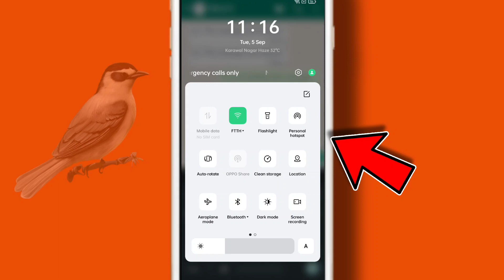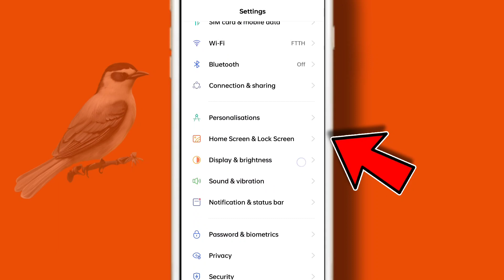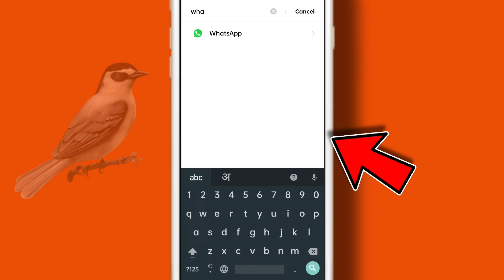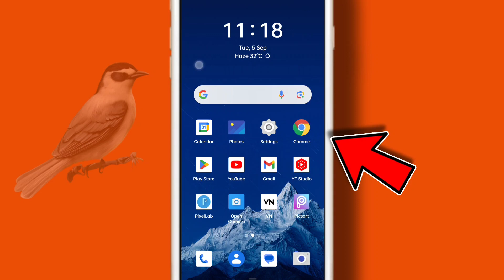WhatsApp nahi chal raha hai kaise theek Karen | WhatsApp not opening problem solve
in this video. namaste friends is video mein Maine bataya hai ki agar aapki WhatsApp app open nahin ho rahi hai WhatsApp app nahin chal rahi hai to usmein kya problem ho sakti hai is video mein kuchh settings batai gai hai jinhen karne ke bad agar aapke WhatsApp mein vahi sem problem hai to fir vah open hone lagegi to agar Jo problem aapko dikhai gai hai vah ise problem aapke WhatsApp per bhi aati hai to fir video Ko dekhkar aap apni problem ko solve kar sakte hain video acchi Lage to like Karen channel ko bhi subscribe Karen